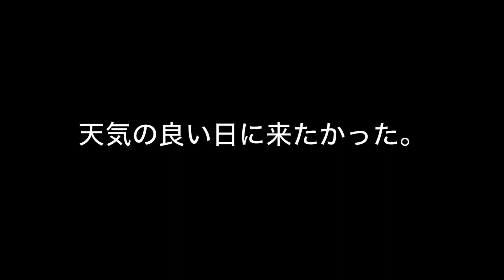【BALLINA】オーストラリアの断崖絶壁にある椅子。From UEPどうにかなるの旅。（15日目）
なんでこんなところに椅子があるんだ？エビもでかいし。